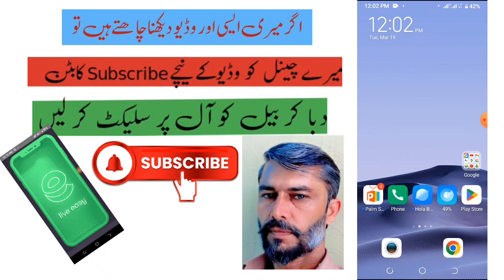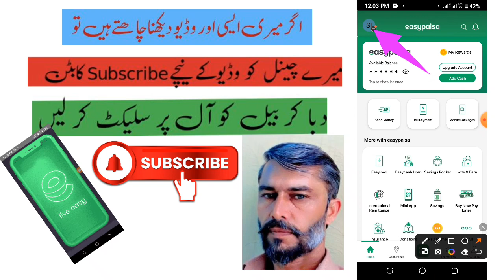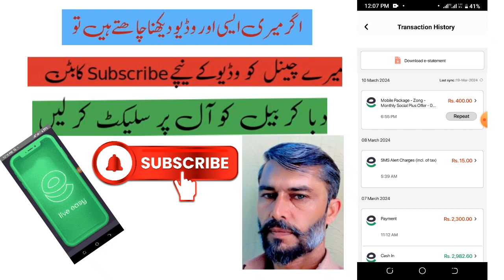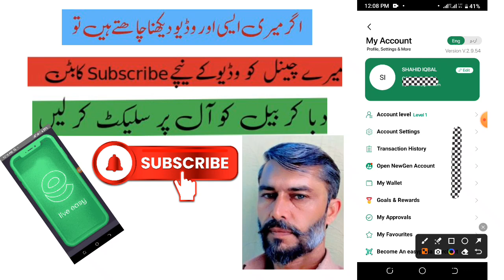easypaisa account transactions dellete Kase kare|transaction deleted easypaisa@shahidsearchers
easypaisa account transactions dellete Kase kare
transaction deleted easypaisa
easypaisa transaction history
delete
easypaisa transaction id
easypaisa transaction history
easypaisa transaction not
allowed problem
easypaisa transaction

easypaisa transaction
problem
easypaisa transaction history
not showing
easypaisa transaction id
check online
easypaisa transaction reverse
easypaisa transaction id
check karne ka method